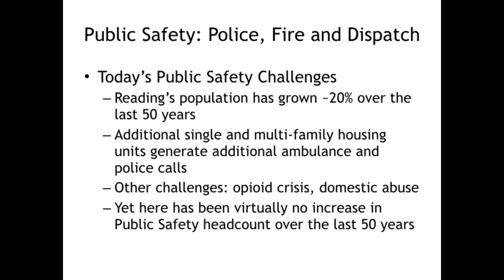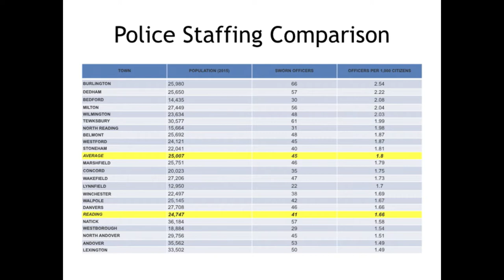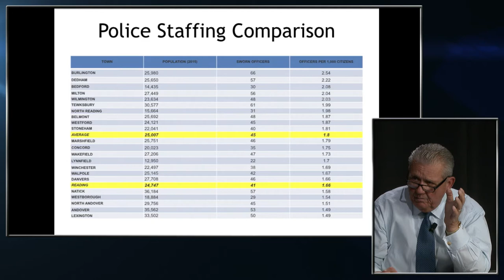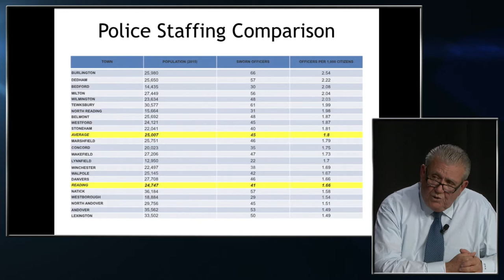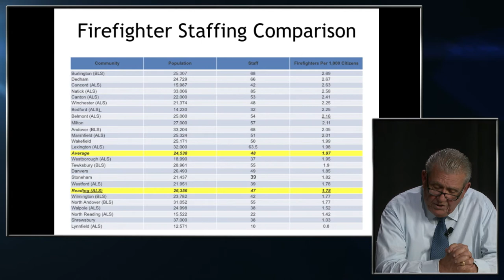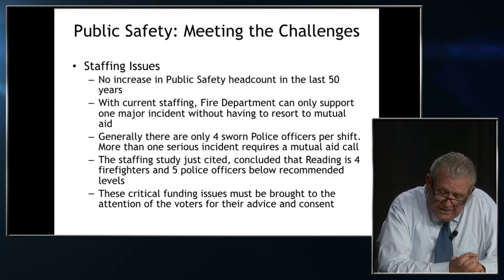Hello Reading - Episode 4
Clips of Selectmen Barry Berman, John Halsey, and Dan Ensminger talking about Reading that could not fit in other shows.